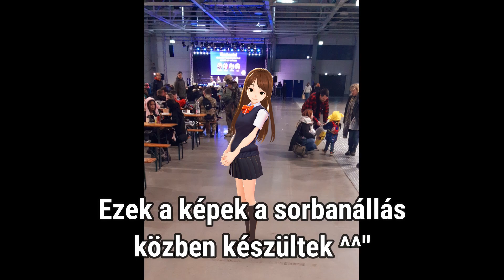CONklúzió - LEKÉSTÜK A CICABUSZT! 🐱🚌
Mivel is koronázhatnánk meg egy király MondoCont, ha nem egy szerencsétlen hazautazással? Ebben a videóban erről a kalandunkról fogok nektek mesélni.
Írjátok meg ti is, ha volt már ilyen vagy hasonló esetetek, amikor Conra utaztatok vagy Conról jöttetek, esetleg, amikor Conon voltatok! :DD